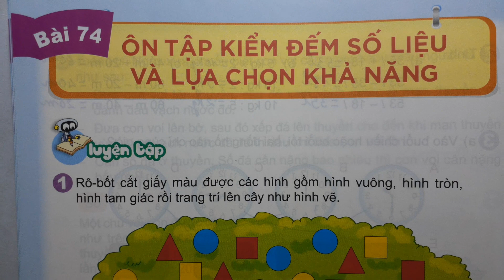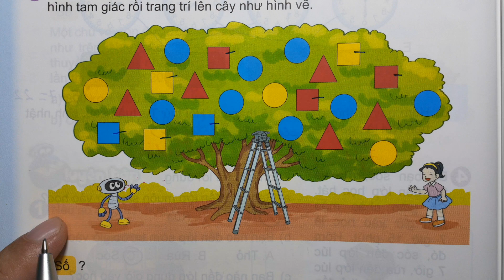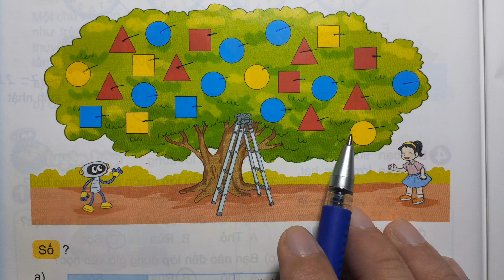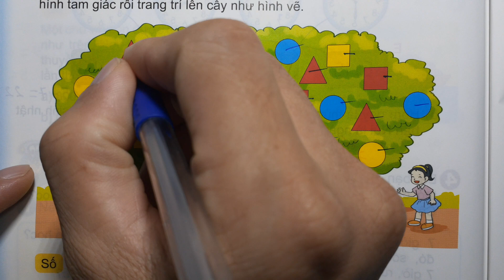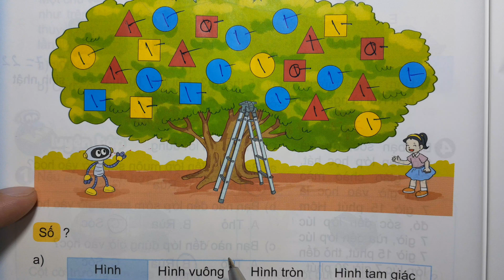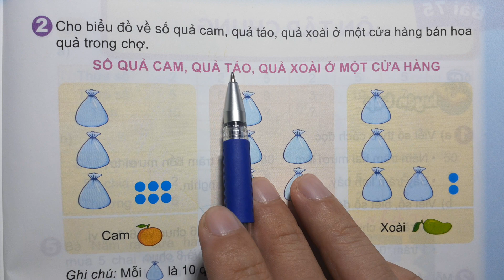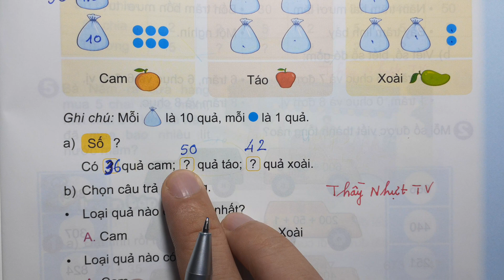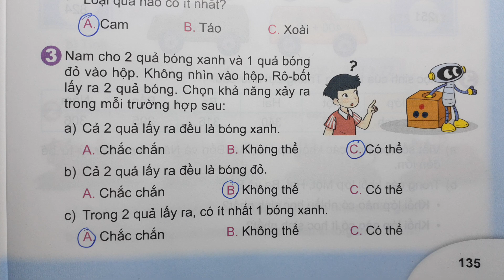TOÁN LỚP 2 KẾT NỐI TT SGK Tập 2 Bài 74 - ÔN TẬP KIỂM ĐẾM SỐ LIỆU VÀ LỰA CHỌN KHẢ NĂNG - Thầy Nhựt TV